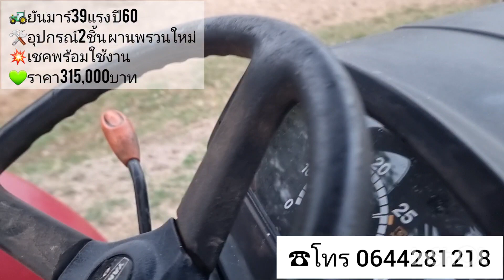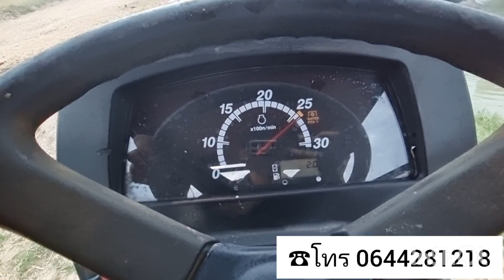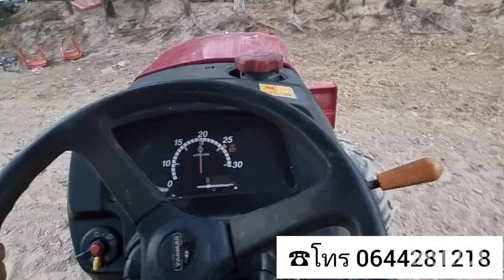รถแทรกเตอร์จัดโปร298,000บาท ยันมาร์39แรงมือสองสภาพดีเกินราคาถูกมาก!รถไถมือสอง